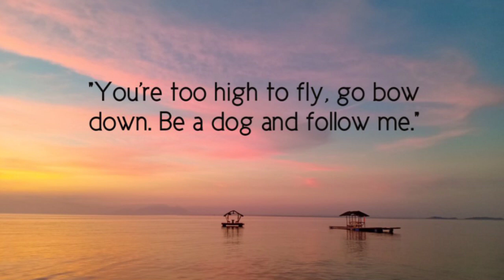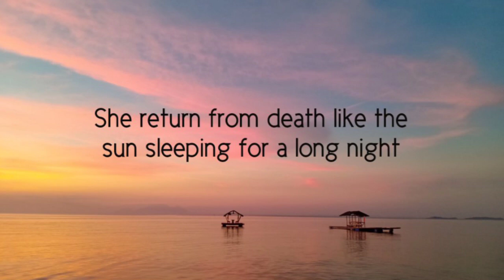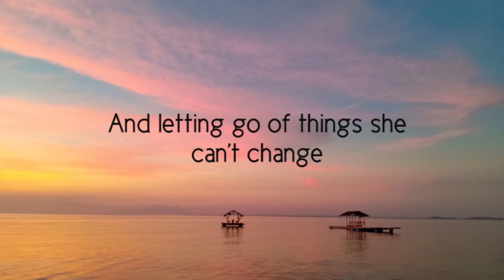Psalm of Forgiveness | Poem for your enemy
Hello. I am Sesshi1997. I write poems about love, pain and hope. I also write novel in wattpad. You can share my poems to anyone or you can send my poems to whom you most likely think about while reading my poems. Thank you and Godbless ❤

Photo is mine. Background music is spirit of the winter. This is a short video only.

She absorb all the words they say to her,
Like a knife that kills her until she runs for a breathe,
Her blood uncloak into the ground,
And wipes it on her own.
She stood up and speak for the truth—
Frightened.
And the story from her chilhood memories blown away,
But they crushed her again into a million pieces,
Burn her soul and dreams,
Assasinate her flame instead of hearing her thoughts,
They say "You're mouth is a trash. You don't have respect."
"You're just a child."
It depresses her so much. Their motto is once you speak, you're rude.
She lose hope at everything to everyone.
The people who-shall-not-be-named hate her so much.
And she feels like it's rainy season throughout the years,
Stucked in darkness that blind her for an endless time,
So she disappeared from the voices she heard every night,
And decided to fight in silence
While collecting her ashes from the ground they burned,
Taped every hole in her body
And feed it with good energy.
She return from death like the sun sleeping for a long night,
Finally the daylight has come.
With a heavy sigh she said "I can't fight physically but I can fight verbally."
She remembered generously the words they say,
She writes it down and save it to her mind.
They can't take her story easily from her—
like the Rose of the little Prince.
She is a woman with a dream—
A unique one and a divergent.
She's not a child that needs candy to shut up.
She's grateful to have a compassionate mother
And siblings supporting her up to the finish line.
She hold onto the people who truly loves her,
And value her.
Now, she's waiting for karma they deserve.
This isn't a poem of revenge,
It's a psalm of forgiveness,
And letting go of things she can't change,
That no matter how people have become harsh to her,
She can still love them as a human.